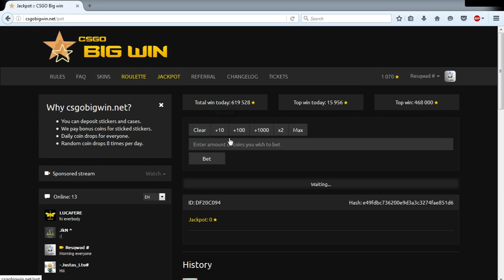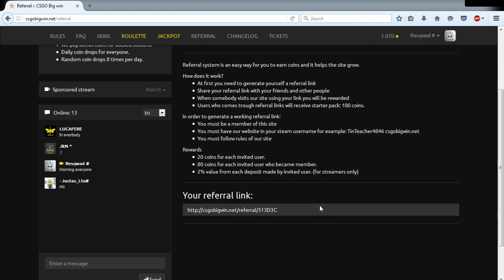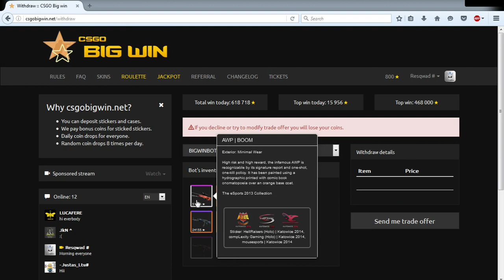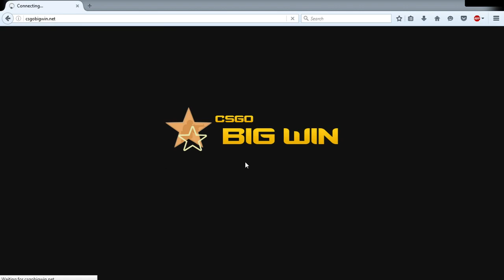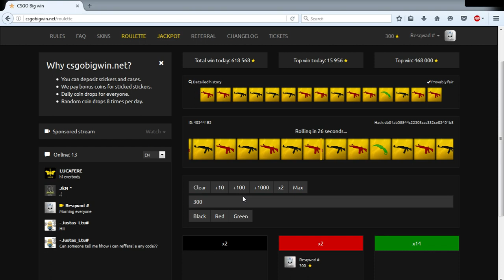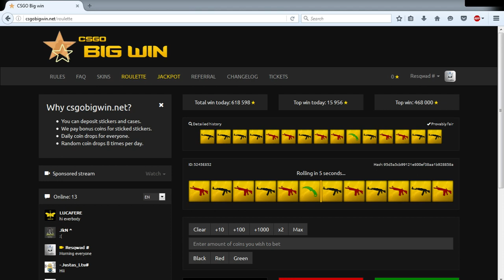CSGOBIGWIN.NET - Pariuri [EP # 1]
Salut . Bine v-am gasit la primul episod de pariuri !

Daca va place ceea ce fac , nu ezitati sa apasati butonul de Like si sa va Abonati !